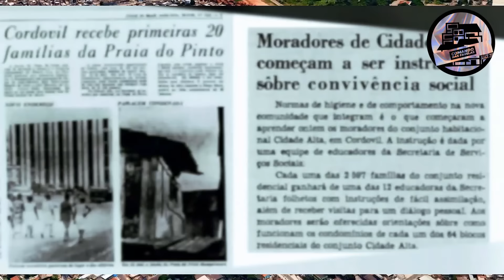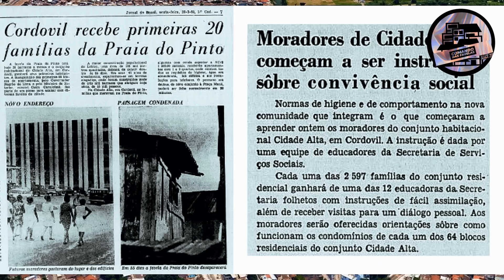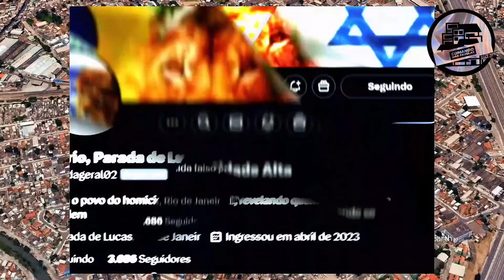A HISTÓRIA da CIDADE ALTA até o Nascimento do COMPLEXO de ISRAEL!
Descubra a fascinante história da Cidade Alta, uma região que passou por uma profunda transformação até se tornar o Complexo de Israel. Neste vídeo, mergulhamos nas origens do bairro, explorando como as questões sociais, culturais e econômicas moldaram a comunidade e resultaram no que conhecemos hoje. Vamos revelar detalhes sobre o impacto dessas mudanças na vida dos moradores, os desafios enfrentados e como a identidade da Cidade Alta foi preservada e ressignificada. Acompanhe-nos nesta viagem pela história de uma das áreas mais emblemáticas e cheias de vida da cidade.

SOBRE O CANAL:
No Canal Comando das Favelas, o jornalismo é levado a sério e a verdade é prioridade. Comprometemo-nos a oferecer uma cobertura profunda e imparcial das favelas do Rio de Janeiro, trazendo os acontecimentos mais relevantes com clareza e objetividade. Guiados pela ética e pelo respeito às diretrizes do YouTube, nossa equipe dedicada informa os espectadores sobre os eventos que moldam as comunidades do Rio de Janeiro.

✅ATIVEM AS NOTIFICAÇÕES PARA NÃO PERDER NENHUM VÍDEO!